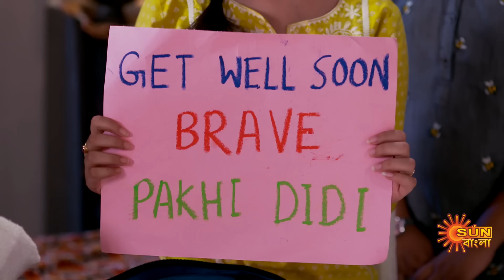Badal Sesher Pakhi - Highlights | 16 June 2024| Full Ep FREE on SUN NXT | Sun Bangla Serial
Watch the Highlights of the bengali serial Badal Sesher Pakhi " which airs on Sun Bangla TV.